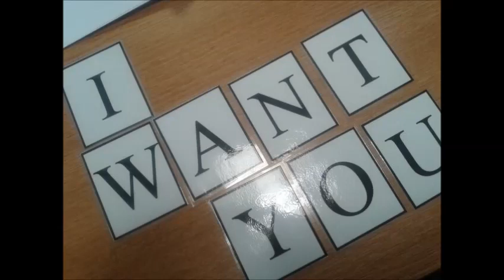Game Changer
This began with whisky and coffee when we first met
A night of fun that I will never forget
An intensive laugh and an unforgettable smile
While he climbed she lived in lonely denial
We kissed passionately, I fell under her spell
Her heavenly smell, lustrous lips and wonderful hips
With each perfect meet we'd fall deeper and deeper
I'd go the extra mile for her postie to make her smile
Always in an original style
The time taken was always worthwhile

A few turbulent bumps, from drunken thrills
As her husband climbed steep hills
Learning exciting new bedroom skills
My feelings for the perfect woman were clear
It's been one hell of a year
Time has come to make a change
My life needs to be rearranged

A move further from the equator
So I can comfortably date her
Where the weathers wetter, no sea in sight
I loved her from first sight
There was a great burger bar
She was such a star

Twelve fond months had past
A book and flowers sent, thinking this romance will last
A heart melted with a surprise, a date in time cast (09-05-13)

The plans in motion
The flights booked
The games in place

Then I got the black text
It's over, the game is up
The secrets out, the fun has to stop
Thrown to the side like a welsh rugby ball
Kicked into touch for the one who preferred climbing the wall
I was the bit on the side, that's all

Her lies, her office, she loved him more
She burnt my letters and crushed my dreams and tore my heart
Replaced by someone the same, she forgot my name
Thoughts run dry she's no longer my muse
I'm left singing the blues with a bottle of booze

She never came to the house I call home
Would give her keys to seek secrets untold as she would roam
How far we came from rare steak at the dome
We'd eat clams straight from the beach
Cocktails and dreams she can teach
A cellar of whisky and wine for us each

So many things reminds me of her it's hard to not to get upset
Her beautiful face is impossible to forget
Never planned that one day I'd be losing her yet
Relegated to nothing more than friends is something I regret

We parted ways on an unspeakable day
Hoping one day we will dance on a blue and sandy bay
Hay I loved her so much I will say